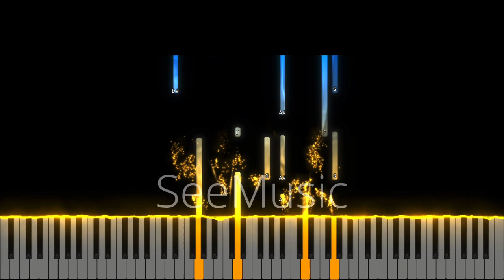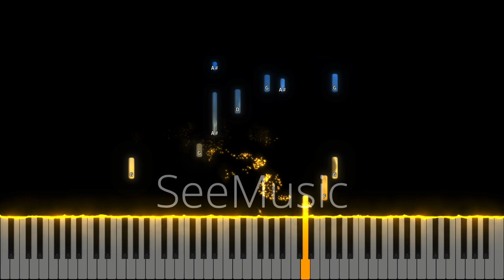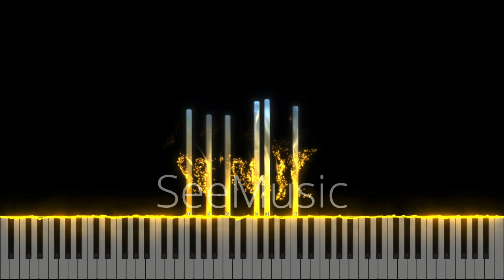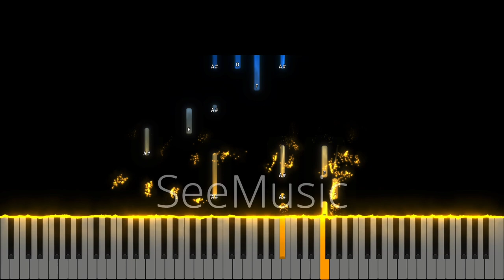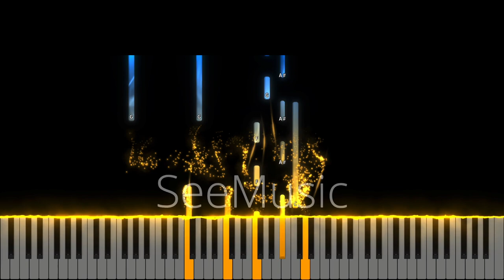Fiul risipitor - Familia Mihai - Instrumental Pian - Negativ Pian - Tutorial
Muzica si text : Dorin Mihai
Gama : Si bemol Major
Tempo : 58